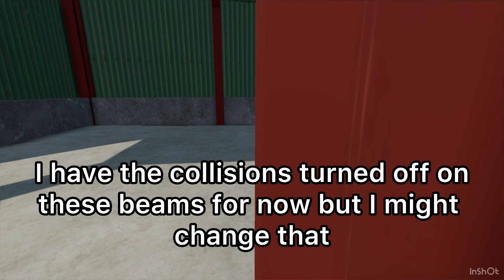Hannon arable farm and Potter dairy farm ( Ladyhill map shorts WIP )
Giants partnership codes, purchase any of these and youll be supporting the channel
Learn how to create your own map or farm in Farming Simulator on Xbox one, PlayStation 4 and PC using the Landscaping tool with step by step tutorials for building a farm, road, fields and sell points including Fuel stations, shops and buildings with created music not heard on other YouTube channels.
Ideal for Xbox one and PlayStation 4 that doesn’t have access to Giants Editor.
Also contains a Let’s Play series on a map built from scratch
Also contains members clips of their own created maps and farms on our Xbox club
FS Landscaping